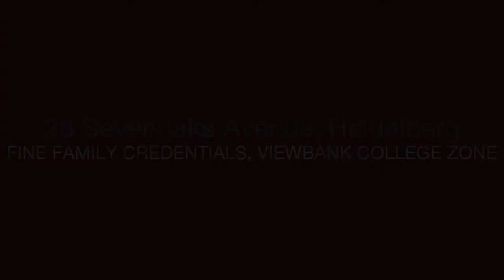Miles Real Estate - 26 Sevenoaks Avenue - James Davis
26 Sevenoaks Avenue, Heidelberg - Viewbank College zoning, Banyule parklands, easy access to shopping precincts, trains and buses and the list goes on! Nestled in friendly court style surroundings, this warm and inviting family home has been loved, impeccably maintained and stylishly extended by the same family for more than twenty five years. Wonderfully generous and cleverly zoned for all ages and stages, a bright four bedroom floorplan is served by four distinct living/ dining domains, a well equipped central kitchen, undercover alfresco entertaining, a surrounding garden with northerly rear aspect and double carport with additional off street parking.With retreat style parents domain featuring deluxe main bedroom, sitting zone, dual built in robes and zoned bathroom, upstairs teen sitting, ducted heating/ vacuum, split cooling, abundant storage, garden shed and more. Land size 738 m2 (approx.)

James Davis : 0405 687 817 -